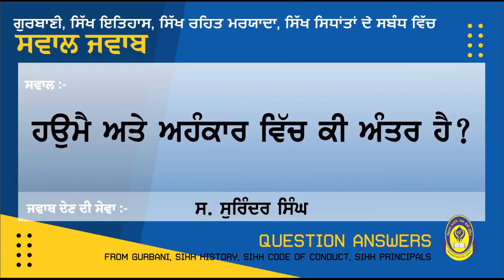ਹਉਮੈ ਤੇ ਅਹੰਕਾਰ ਵਿੱਚ ਕੀ ਅੰਤਰ ਹੈ? ਪ੍ਰਿੰਸੀਪਲ ਸੁਰਿੰਦਰ ਸਿੰਘ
What is the difference between Haumai and Ahankaar?  Principal Surinder Singh

GYANI GURMUKH SINGH KHALSA
PREACHER / PARCHARK,
S.G.P.C. SRI AMRITSAR